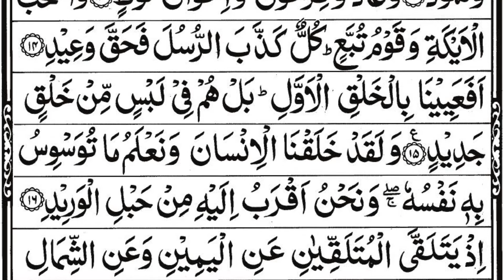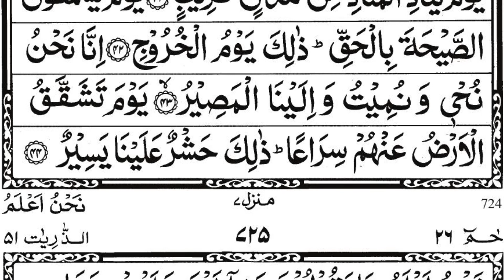Surah Qaf recited with Arabic text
Surah Qaf recited with text,
Surah Qaf recited,
Surah Qaf ,
Surah Qaaf,
سورۃ ق,
قرآن,
قرآن کی خوبصورت تلاوت,
تلاوتِ قرآنِِ پاک,
تلاوتِ کلامِ پاک,
تلاوت،,
Quran,